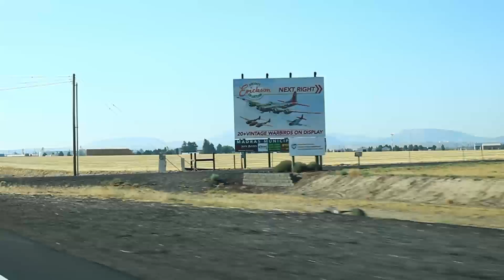The Joy of Somber Days Pt 1 Bend Jam 2022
The last bend jam, I had so much fun, it was so nice to see everyone before this historic jam came to an end i was sadly injured but i still had probably to much fun lol.